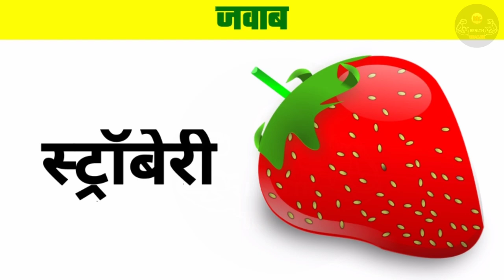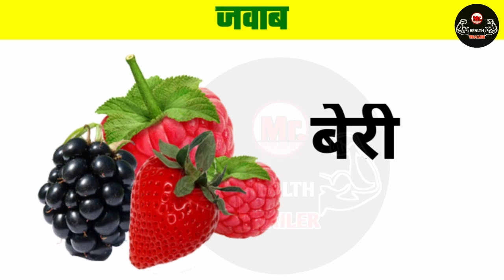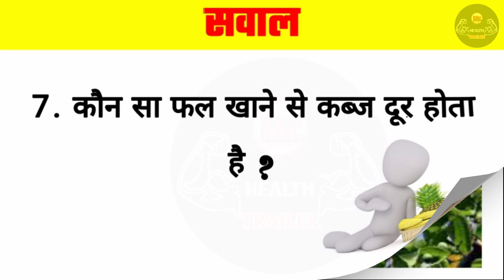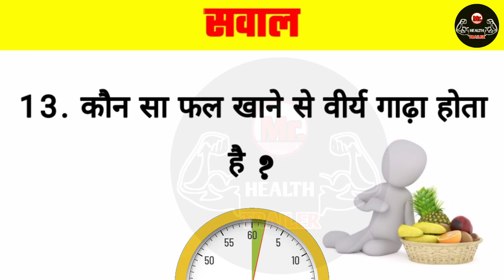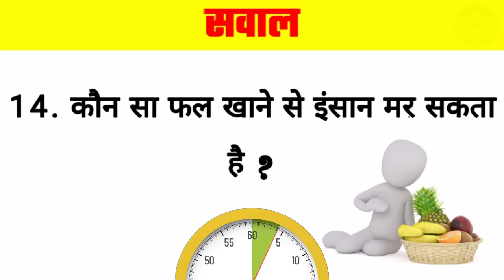कौन सा फल खाने से खून ज्यादा बढ़ता है/ कौन सा फल खाने से आदमी मर सकता है/ Gk Hindi Question Answers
kaun sa fal khane se khoon badhta hai | कौन सा फल खाने से खून ज्यादा बढ़ता है |किस फल को खाने से इंसान मर जाता है | कौन सा फल खाने से इंसान मर सकता है | कौन सा फल खाने से खून बढ़ता है |कौन सा फल खाने से चेहरा गोरा होता है | कौन सा फल खाने से जोड़ों का दर्द और कमर दर्द कम होता है | kenth fruits | कौन सा काम लड़की कपड़े उत्तर कर करती है | कौन सा फल खाने से शुक्राणु बढ़ते हैं | कौन सा फल खाने से लड़का पैदा होता है | कौन सा फल खाने से पेट साफ होता है | कौन सा फल खाने से आदमी मर जाता है | कौन सा फल खाने से वीर्य गाढ़ा होता है | कौन सा फल खाने से गुस्सा कम होता है, क्या खाने से खून बढ़ता है |
कौन सा फल खाने से आदमी मर सकता है | | किस सब्जी के अंदर जहर पाया जाता है | कौन सा फल खाने से इंसान पागल हो सकता है | General Knowledge Questions and Answers in hindi | Gk in Hindi | Gk Questions | Fruits eating benefits for Health Questions Answers | Questions and Answers | Gk in Hindi | Gk Questions and Answers | Education
 | Education, General Knowledge Questions
कौन सा फल खाने से चेहरा गोरा होता है | कौन सा फल खाने से अच्छी नींद आती है | कौन सा फल खाने से लीवर अच्छा होता है | कौन सा फल खाने से पेट की गैस दूर होती है | कौन सा फल खाने से power बढ़ता है | कौन सा फल खाने से वीर्य गाढ़ा होता है | कौन सा फल खाने से पेट साफ होता है | कौन सा फल खाने से लंबाई बढ़ती है | कौन सा फल खाने से दिमाग तेज होता है | कौन सा फल खाने से लोग कोमा में जा सकता है | कौन सा फल खाने से गैस नहीं बनती है | कौन सा फल खाने से लंबाई बढ़ती है | किस फल के अंदर जहर पाया जाता है | कौन सा फल खाने से इंसान मर जाता है | कौन सा फल खाने से खून साफ होता है | कौन सा फल खाने से Tension कम होता है | कौन सा फल खाने से बालों का झड़ना बंद हो जाता है | कौन सा फल खाने से कैंसर नहीं होता है | कौन सा फल खाने से गुस्सा कम होता है | कौन सा फल खाने से कब्ज दूर होता है |

Hi and Hello Friends This is Raja and You are Watching 💪 MrHealthTrailer Channel 😄😃